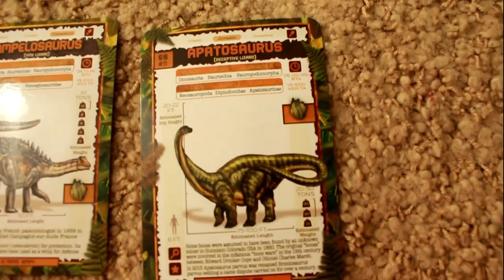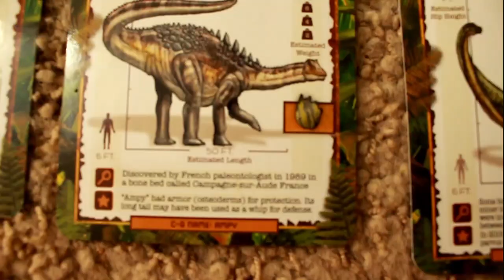The Most Obscure Card Game Ever!?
Today we take a look at Clade-Gravim, an obscure educational card game i came across.

LINKS:
Clade-Gravim Youtube Channel:
Clade-Gravim Store: